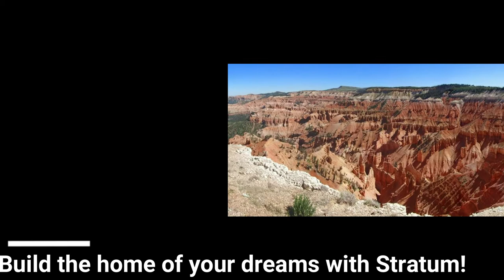SOLD! 57 W 100 N, Parowan, UT 84761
SOLD! 57 W 100 N, Parowan, UT 84761 $114,900

Cute cottage home with large covered porch in Parowan offering 2 bedrooms and 1 bathroom with 2 car carport. This home sits on .22 acres fenced land with lots of space for landscaping, adding a garage, or parking toys. It's located across the street from Parowan High School.